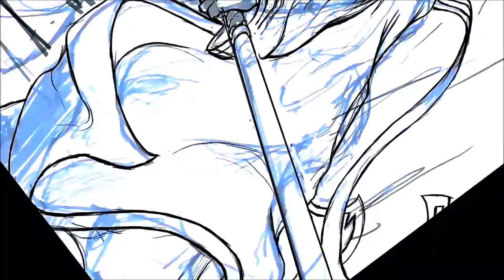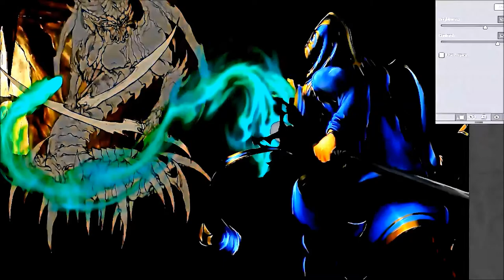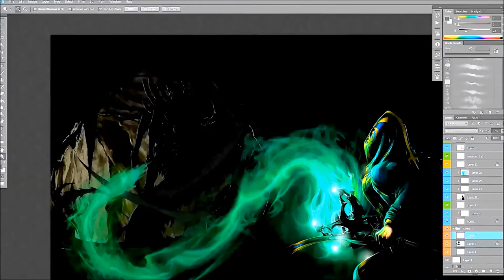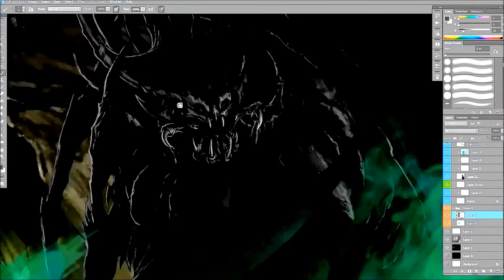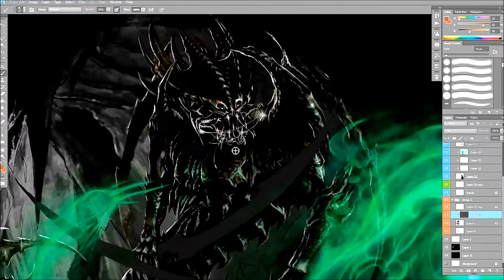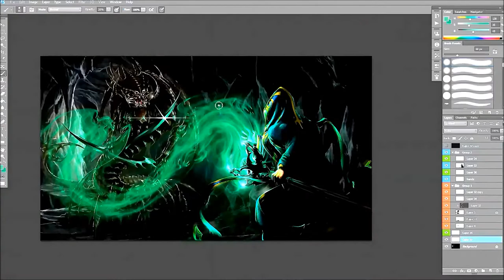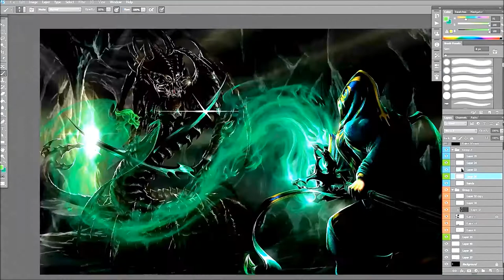Fight or Flight Speedpaint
Hi all!!! This is my 2nd Speed Paint, and first things first, I want to apologize for the terrible, atrocious video quality throughout, I'm still learning how to record and I was using a bad program. Really sorry. The creature in the painting I'm calling a Syralisk. =D

This Awesome soundtrack was provided by my good friend Gabriel Feller. Please check out his music and follow him on Soundcloud if you enjoyed it. Thanks guys! Much Love.